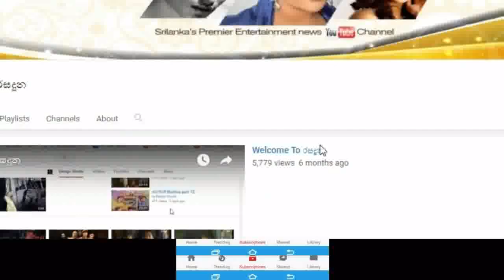Popular actress Sanjana Gamarachchi reveals the story about her marriage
මට ප්‍රතික්ෂේප කරන්න වෙන නොගැළපෙන කිසි දෙයක් ලැබිලා නෑ
සංගීත් අයියා ළගදීම බැන්දාම හැමෝගෙම කට වැහෙයි
විවාහා වුණාට පස්සේ මගේ ජීවිතේ අංක 1 වෙන්නේ පවුල් ජීවිතය
රටම කතාවුණු බ්ම්ව් කෙල්ල නිළි සංජානා ගමාරච්චි විවාහය ගැන හෙළිකල කතාව. Popular actress Sanjana Gamarachchi reveals the story about her marriage